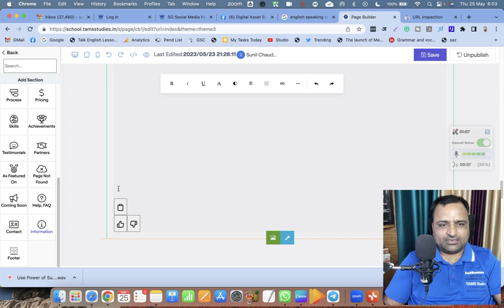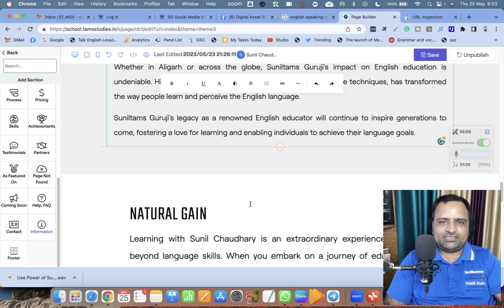Ye Ajeeb Problem Hai Wierd Signs in Copy Paste How to Delete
Join me.